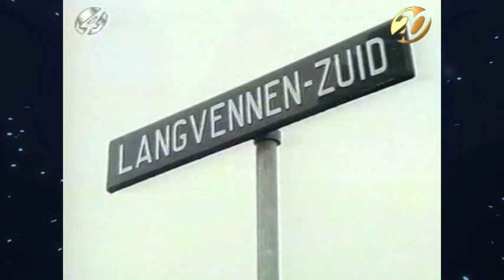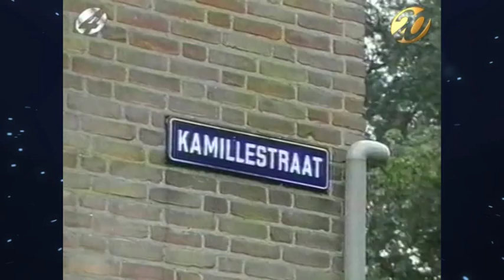25 Jaar RTL4 - Let's Have A Party (1993)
Vanaf de zomer van 1993 presenteerde Hans Kazan een nieuw spelprogramma bij RTL4. Na jarenlang Prijzenslag te hebben gepresenteerd was hij toe aan iets nieuws. Samen met Bert van der Veer en John de Mol bedachten ze de spelshow 'Let's Have A Party'. Daarin zette hij vertegenwoordigers van twee straten uit verschillende plaatsen in Nederland tegenover elkaar. De inzet was om een groot geldbedrag te investeren om een groot straatfeest te organiseren. Als binnen 3 minuten 100 mensen in de bus zaten konden ze mee doen aan het feest. In het voorjaar van 1994 werd het programma stop gezet.